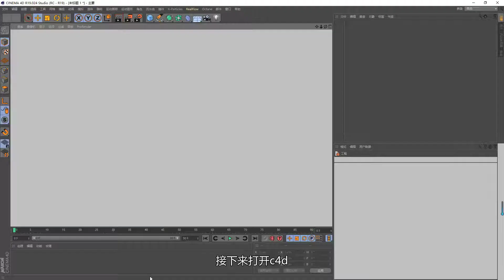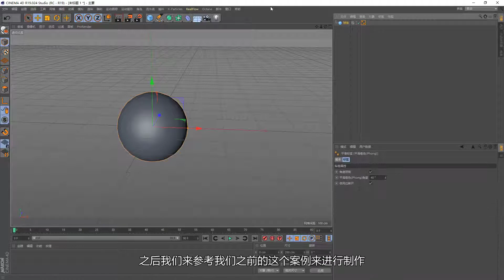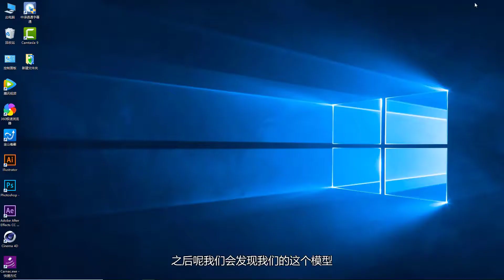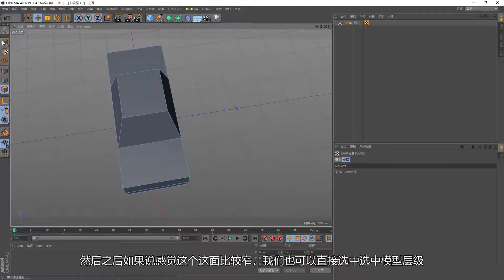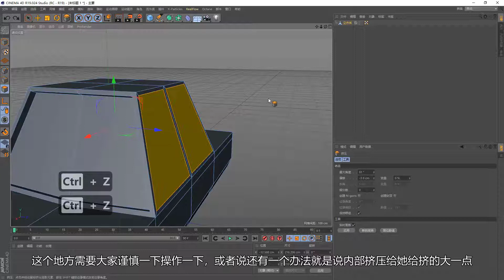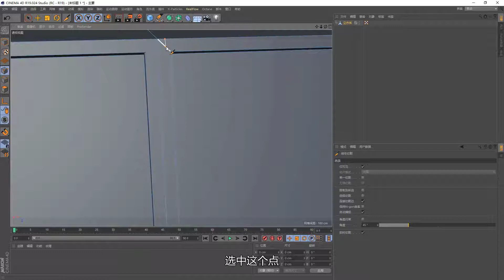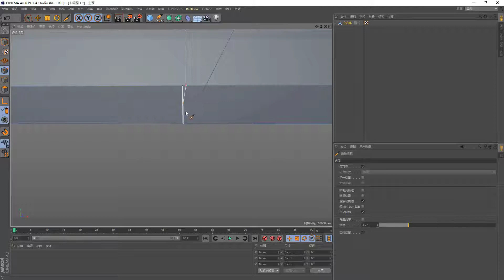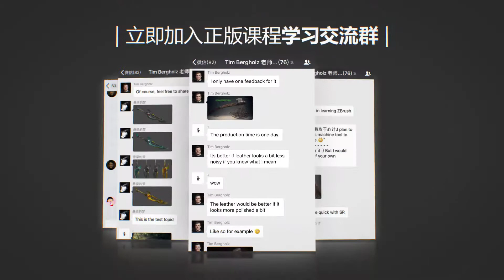C4D 新手建模《汽车动员令》建模渲染教学01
本次课程以一辆赛车的制作为案例，运用C4D中的立方体、克隆和旋转等工具，做出低面形风格，同时，讲解OC渲染器的基础知识，包括灯光布置、渲染设置等，带领学员快速熟悉并实现在C4D中从建模到模型渲染的全流程制作。

亮点：从新手的角度出发，注重建模思维引导，通过立方体、克隆和旋转等工具进行制作，教会学员OC渲染器的必备基础知识等，以及如何利用实用的技巧进行渲染，以快速做出作品。

适用：三维设计师，设计院校学生及设计爱好者